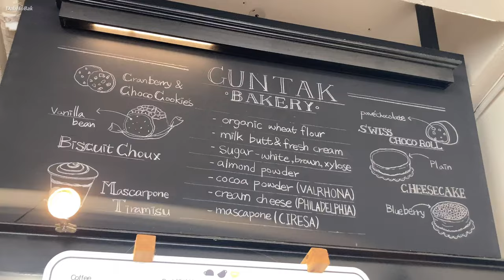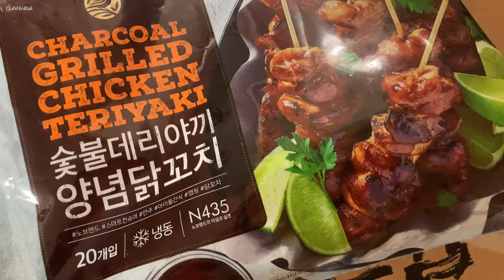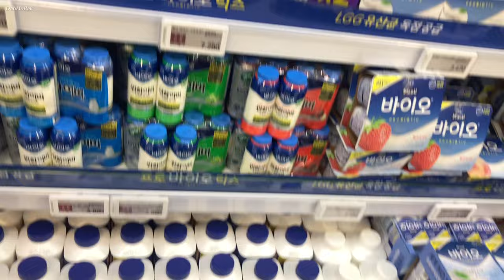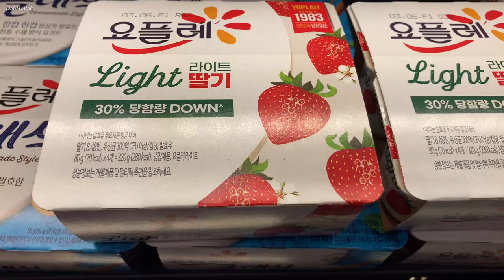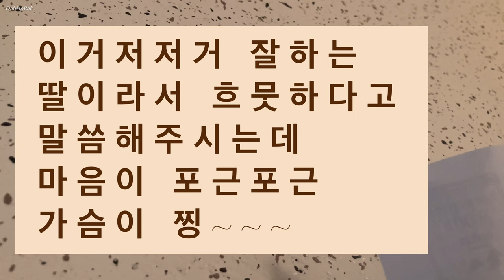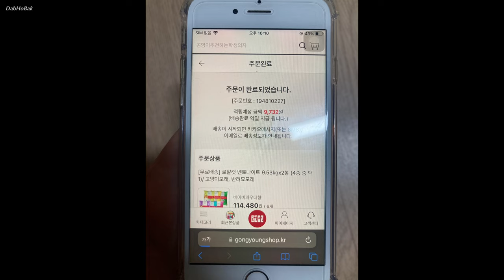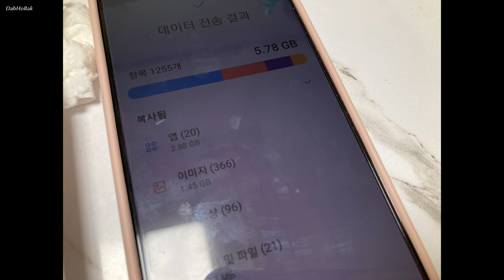군탁 도청한우 S21 밥통 원정대 배추김치 내가만든 육회비빔밥 슈